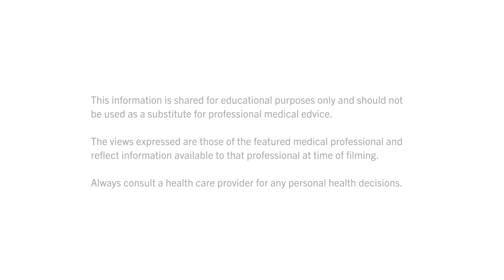PRIVATE Kids & the COVID Vaccines: W. Kamau Bell Talks to Pediatricians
W. Kamau Bell asks pediatricians the questions parents have about kids and the COVID vaccines.

Children 12 and older are eligible to get a COVID vaccine. Clinical trials are ongoing for younger children.

THE CONVERSATION / LA CONVERSACIÓN BetweenUsAboutUs expands to address questions about the COVID-19 vaccines and children with FAQ videos featuring pediatricians. This installment of the campaign is produced by KFF (Kaiser Family Foundation) under its Greater Than COVID public information response and is presented with the American Academy of Pediatrics (AAP).

You can also text your ZIP code to GETVAX (438829).

The COVID vaccines are FREE to everyone in the U.S. who is 12+ years of age, regardless of insurance or immigration status.

The views expressed are those of the featured medical professional and reflect information available to that professional at time of filming (July 12-14, 2021). Always consult a health care provider for any personal health decisions.

TRANSCRIPT:

Hello parents, grandparents, caregivers, anybody who cares for and about children. I am W. Kamau Bell and I'm here to talk about the COVID vaccine and kids.

Now I got the vaccine, and it feels splendid, but the question that keeps me up at night is, what about my kids?

I'm here to ask the people who know the most about vaccines and kids, pediatricians!

How old does a kid have to be to get the vaccine?

So, right now, the vaccines are approved for kids, teens and adults, age 12 and above.

There are a number of trials going on now for children under 12. It is anticipated that there might be data in the early fall to submit to the FDA for consideration.

How safe are the vaccines for kids? And bonus question, how do you know it's safe?

So, when people ask me about the safety about vaccines, I try to, first of all, just explain the science.

And, the reality is, MRNA technology has been around for decades, almost 20 years. So, it is new to coronavirus, but is not a new technology.

It’s important for parents to know that kids go through the same rigorous, scientific process to have medications approved for them, that adults do.

I have been following the production and the clinical trials of these vaccines since they started last year, and I can tell you that the companies and the FDA and CDC have been entirely transparent with the data that they have used.

It's really exciting that we did those trials because we can confidently say that the vaccines are safe for children.

Okay, great. But do the vaccines work as well for kids as adults? That's called efficacy. I've been Googling.

Yes. The COVID vaccines are incredibly effective for kids, just like they're incredibly effective for adults.

In fact, there is some data to show it probably even works better in kids than it does in adults.

These are stunningly effective vaccines in preventing serious disease, symptomatic disease, hospitalizations, and deaths.

What are the side effects for kids?

So, the common side effects we see in kids are very similar to the side effects that we saw in adults, that they may feel more fatigued, that they may have aches and pains in their muscles, or particularly at their injection site, which usually is in your arm.

But, for children, it seems like, they’re, children are having less, less side effects and the side effects they do have don't seem to be very severe. It kind of makes sense, right? Most kids will play and do whatever they're going to do no matter what and most adults will stop doing anything if they have a moment of discomfort.

We know that the closer you are to somebody who has the infection, the more likely you are to get it. Once somebody, anybody, in the house has coronavirus, it is very, very likely that everyone in the home will get it.

Even as there are younger kids who are not yet eligible to receive a COVID vaccine, that they can still take the same precautions, that they can mask and be in highly ventilated areas. So, they're not exposed to COVID either.

Do kids have to go to a pediatrician to get the vaccine?

So the answer is, no, you don't have to go to your pediatrician, but you're certainly welcome to, and it's really helpful to have a conversation to ask them your questions to go over any concerns you have...